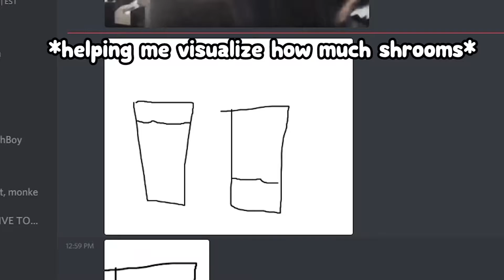this guy did SHROOMS and played rust!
met a pretty lovely fellow while playing :)